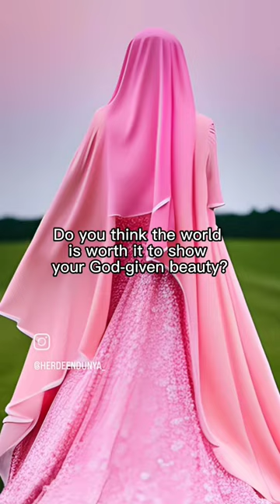Why are Muslim women hidden from the world...